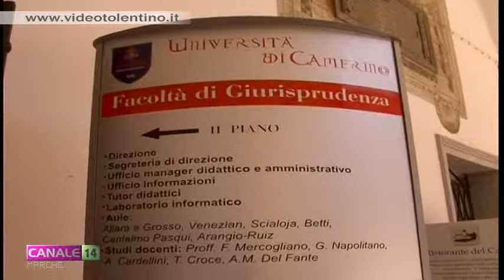L'Università di Camerino tra passato e futuro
L'ateneo di Camerino ha da poco aperto il nuovo anno accademico, con i piedi ben saldi sul suo solido passato e con un occhio attento ai nuovi orizzonti della ricerca e dell'innovazione.